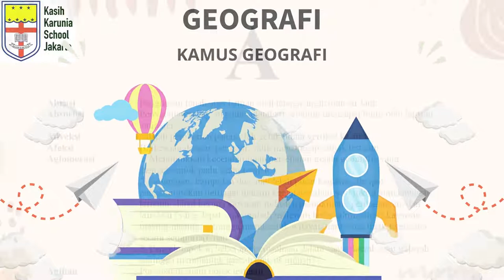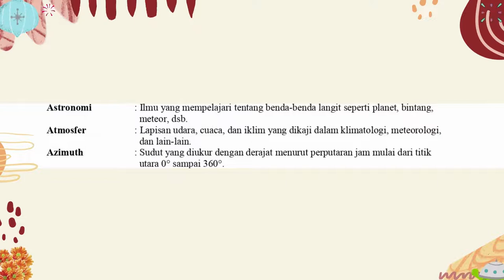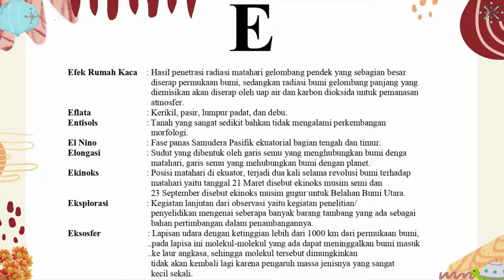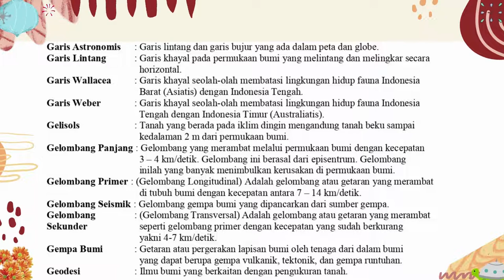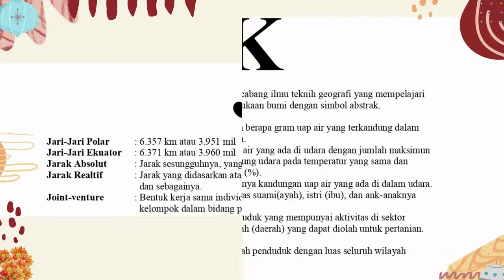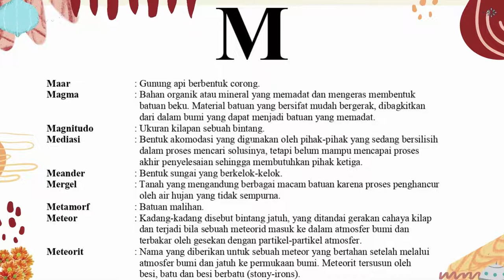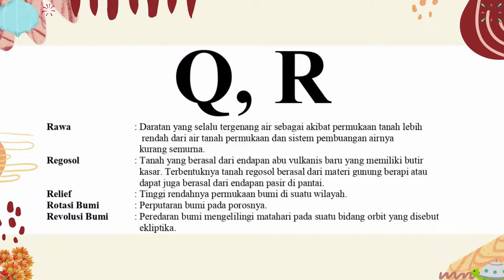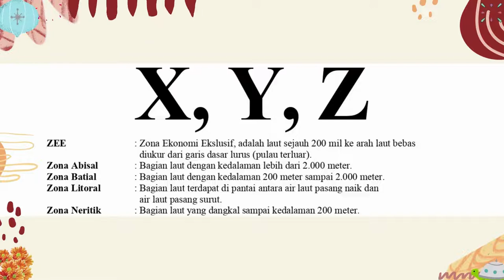KAMUS GEOGRAFI UMUM. SMA Kasih Karunia School